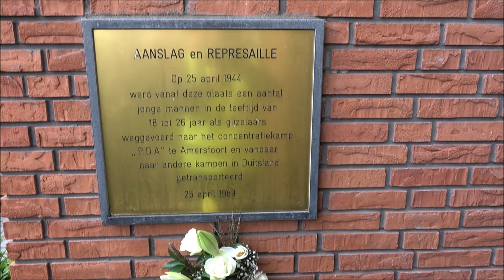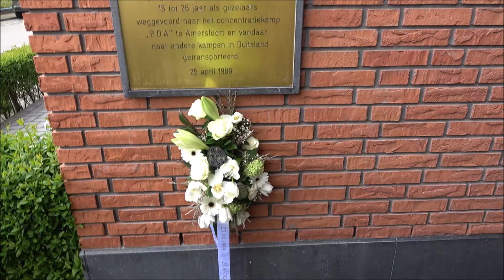Bedum. RAZZIAHERDENKING. 25-4-2024.